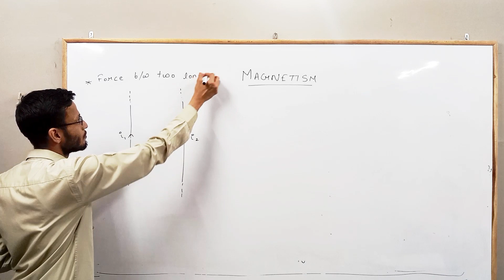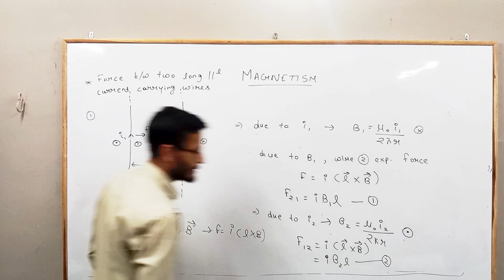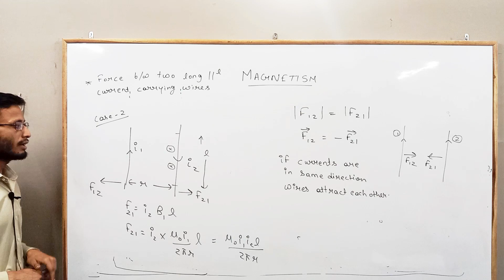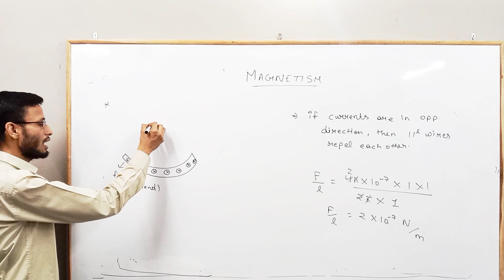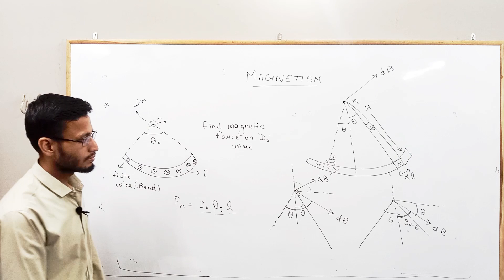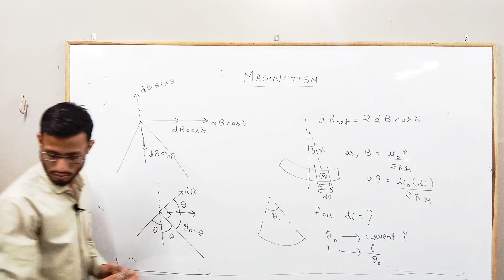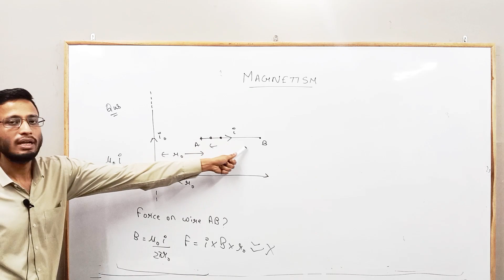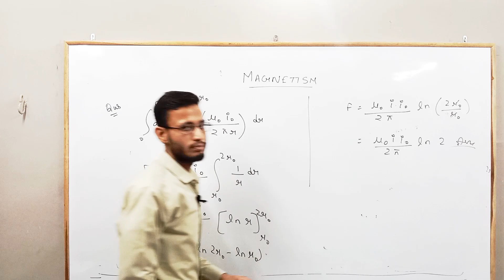Lec -10 ,Force b/w two parallel wires (MAGNETISM) ,JEE/NEET